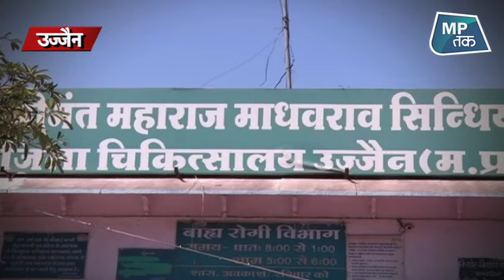यहां सड़क हादसे ने लील ली एक ही परिवार के 5 लोगों की जान ! | MPTak